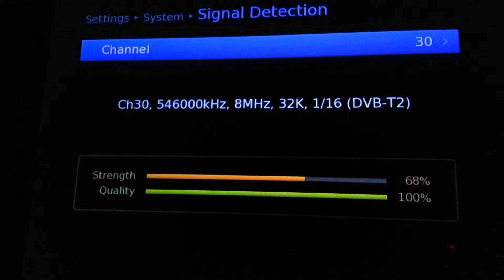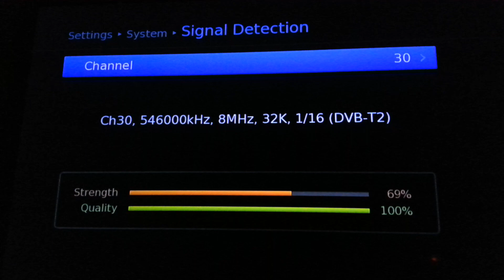BEOGRAD - Crveni Čot Ch30 DVB-T2 (ROTIRANJE ANTENE 360°)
Prijemnik Humax HD-FOX T2, Beograd-udaljenost od emisione lokacije 70km,jačina signala u dBuV.